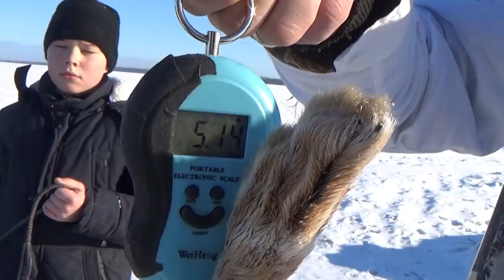ОГРОМНЫЙ ЗАЯЦ НА ЗАКРЫТИЕ! Охота на зайца в Беларуси 2021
Подвели итог сезона охоты на зайца за 2020 год. Охота в Беларуси была не такая удачная - трофеев удалось забрать гораздо меньше, чем в прошлые года. Так что надежды на 2021 большие. Но тем не менее даже в последний день 31 Января нам удалось поймать одного зайчика за счет меткой стрельбы.